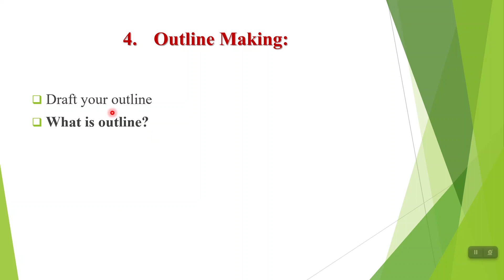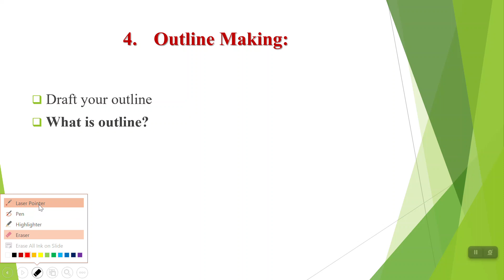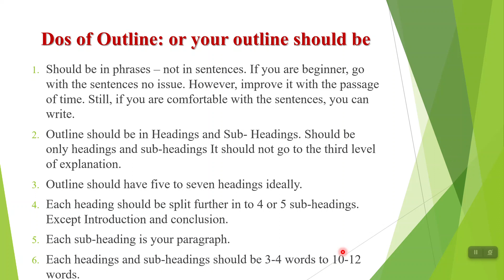What is outline of English Essay: Outline Making of English Essay I Lecture -8